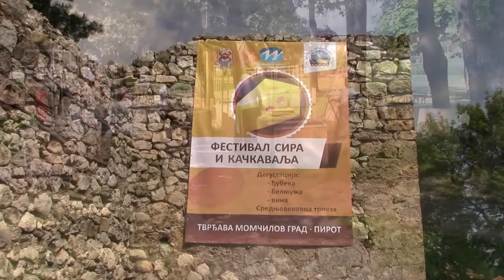Pripreme za održavanje Festivala sira i kačkavalja 31.08.2018.